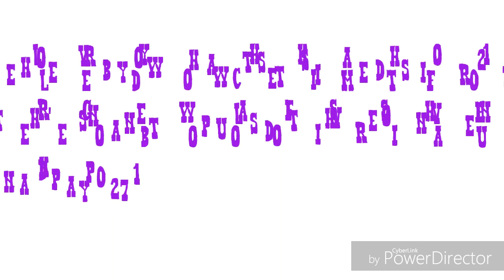Rumble combo dance 2017 you boy